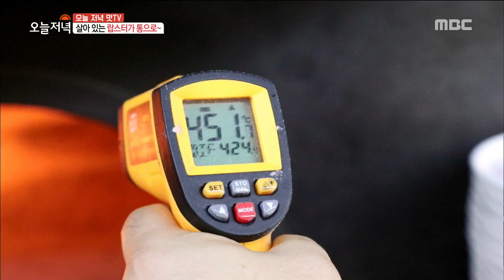[TASTY] Lobster and the pizza.생방송 오늘저녁 20190716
Lobster and the pizza.

랍스터와 피자의 운명적 만남! '랍스터피자'